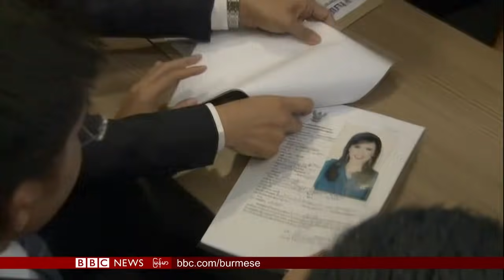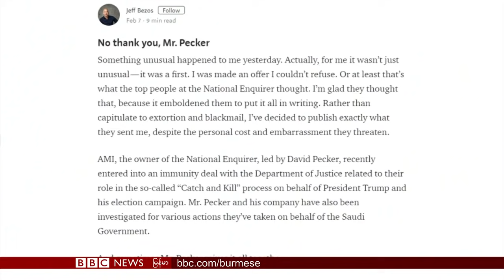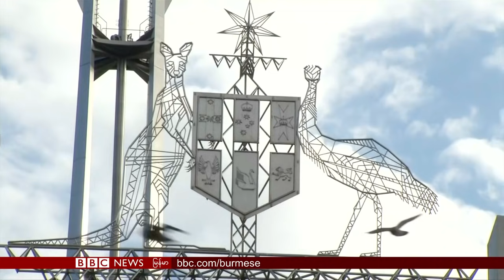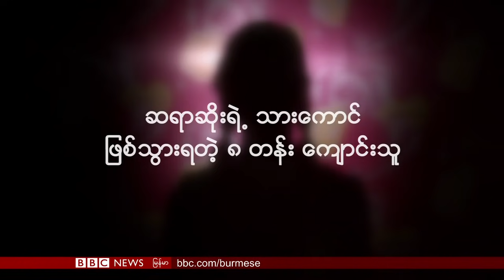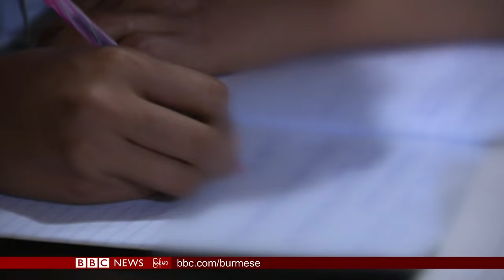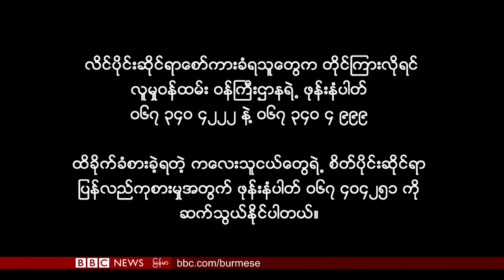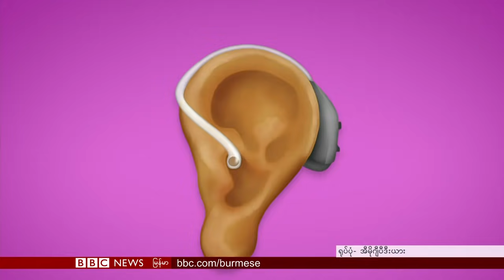ထိုင္းဘုရင္ရဲ႕ အစ္မေတာ္က ၀န္ႀကီးခ်ဳပ္ေနရာ ၀င္ၿပိဳင္မယ္ - ဘီဘီစီ ျမန္မာ တီဗီ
- ထိုင္းႏိုင္ငံမွာ ေရွ႕လထဲ က်င္းပမယ့္ ေ႐ြးေကာက္ပြဲမွာ ထိုင္းဘုရင့္အစ္မေတာ္က ဝန္ႀကီးခ်ဳပ္ေနရာအတြက္ ဝင္ေရာက္ ယွဥ္ၿပိဳင္အေ႐ြးခံပါမယ္။
- ေက်ာင္းဆရာက အဓမၼျပဳက်င့္ခံခဲ့ရသူ ၈ တန္း ေက်ာင္းသူ တစ္ဦးကေ ဘဝကို အ႐ႈံးမေပးဘဲ သူ႕ကိုယ္သူ ျပန္လည္ တည္ေဆာက္ယူဖို႔ ျပင္ဆင္ေနပါတယ္။ ဒီမိန္းကေလးနဲ႔ သူ႕မိခင္ကို ဘီဘီစီက  ကိုၿငိမ္းခ်မ္းေအးက သီးသန္႔ေတြ႕ဆုံ ေမးျမန္းထားပါတယ္။
- စကားေျပာတတ္တဲ့စက္႐ုပ္မေလးေတြအေၾကာင္းအပါအဝင္ တစ္ပတ္အတြင္း ဖန္တီးတီထြင္မႈေတြအေၾကာင္းလည္း ရႈစားရမွာပါ။